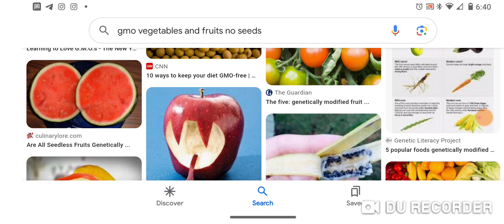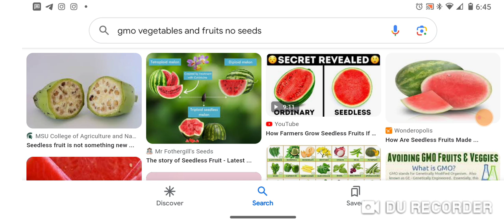"The Bees & The Seeds". GMO Trans-Plantism. Destroying GODs Creations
Daniel's Support Links:

1.
5.  Google Pay ID:   r16wh9w
6.
7.  DIRECT MAIL:
Loris SC
29569